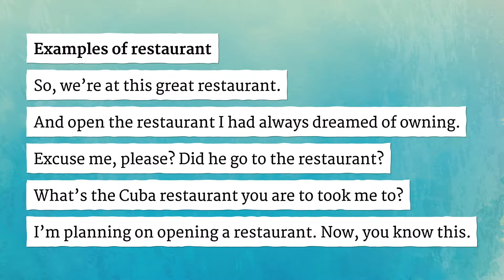RESTAURANT pronunciation • How to pronounce RESTAURANT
How to say Restaurant in British English and American English?